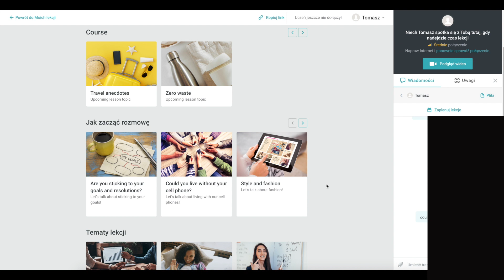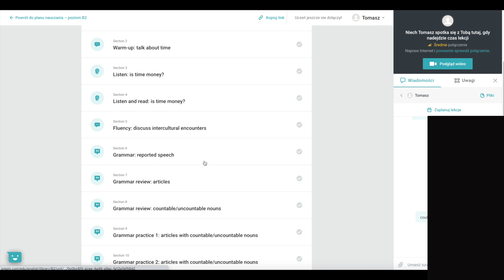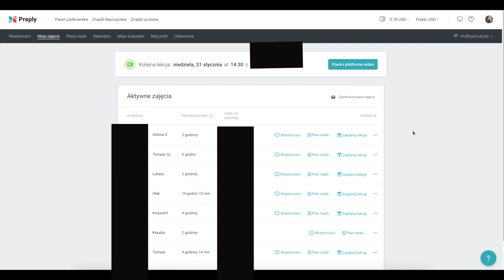Teaching English Online With No Degree on Preply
I had a lot of people ask me to make this video, so here goes. If there are more things you'd like me to cover about this topic, let me know :) hope this helps some of you take the plunge into teaching English online!